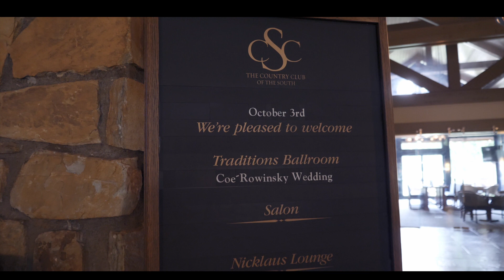Our Wedding- Landon & Kelly- Sustainable Wedding Video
Planning a sustainable wedding in 2021 was challenging yet rewarding. My wedding last October was a result of two years of planning. I  learned so much through the process and wanted to start a sustainable wedding series to share some insights, highlights and helpful tips for those hoping to plan environmentally friendly affair.

The first video in the series is our wedding highlight video that showcases some of the very special moments from our big day. Hope you enjoy today's video!

Wedding Details:

Venue: Country Club of The South, Johns Creek, GA